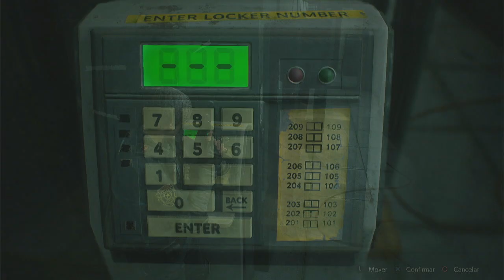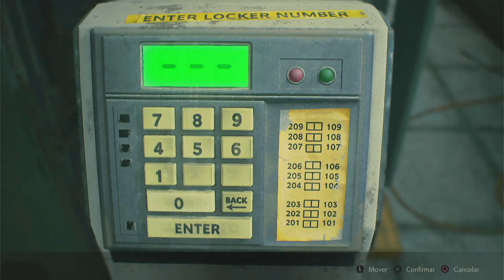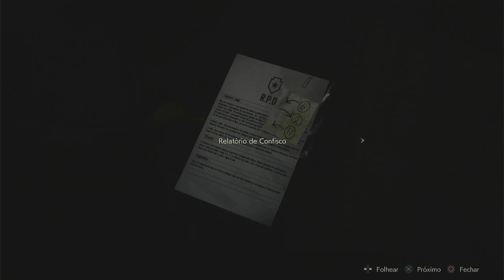RESIDENT EVIL 2 REMAKE | Leon #4 - A Delegacia está cheia de Likers (Gameplay Português PT-BR)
Vídeo gameplay do jogo Resident Evil 2 Remake, game disponível para PC, Xbox One e PS4 - com legendas em Português PT-BR. Game originalmente lançado para PlayStation (PS1 / PSOne) e agora totalmente reimaginado em uma versão com gráficos melhorados e jogabilidade bem diferente da original.

E não esqueça de me seguir nas redes socias!